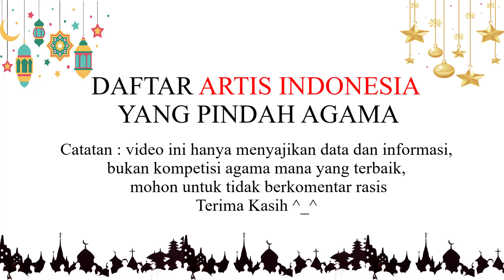DAFTAR ARTIS INDONESIA YANG PINDAH AGAMA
Daftar artis indonesia yang pindah agama / keyakinan
video ini hanya menyajikan data dan informasi,
bukan kompetisi agama mana yang terbaik

Marcell Siahaan
Marcella Simon
Deddy Corbuzier
Roger Danuarta
Marcell Darwin
Reza Rahadian
Tamara Bleszynsjki
Asmirandah
Chrisye
Ari Wibowo
Berry Manoch
Bunga Zainal